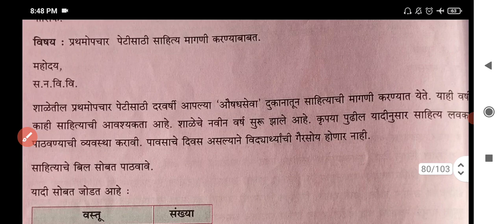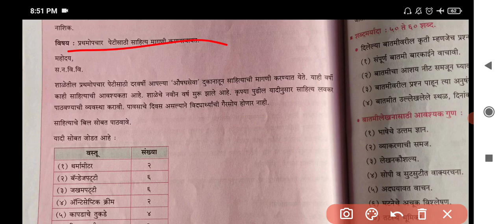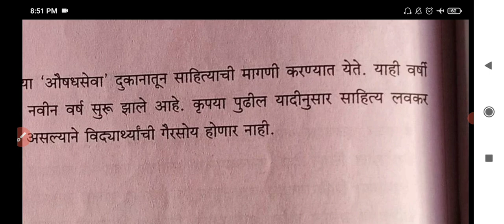Std. 8 | Marathi | पत्रलेखन | 'प्रथमोपचार पेटीसाठी साहित्य मांगणी करण्याबाबत' | Hindi Explaination